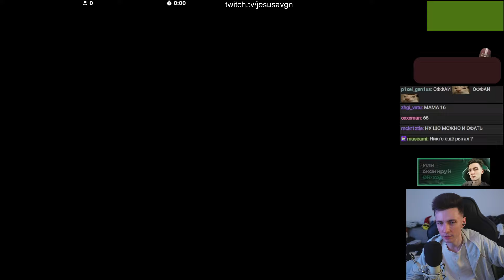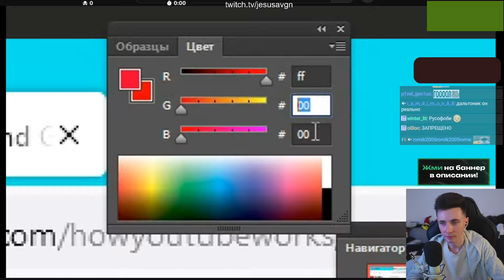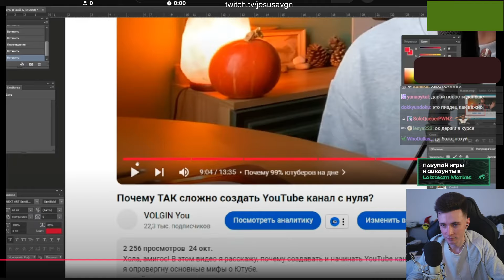ХЕСУС СМОТРИТ: Ютуб сменил красный цвет на МАДЖЕНТА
хесус hesus стример стрим дед смотрит ded реакция смотрит обзор записи stream нарезки хайлайты хайлайт рофлс рофлы rofls хайлайт ютуб обновление обновили новый дизайн кнопка как выглядит 2024 логотип лого